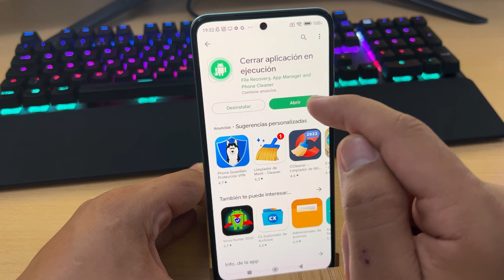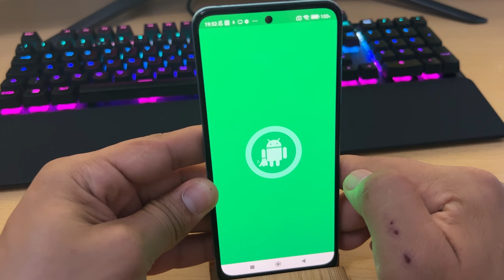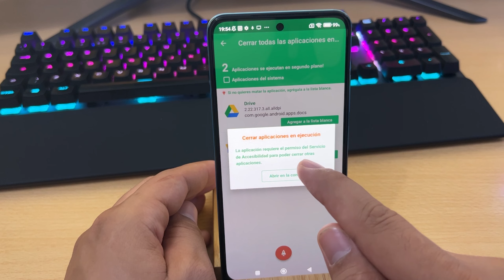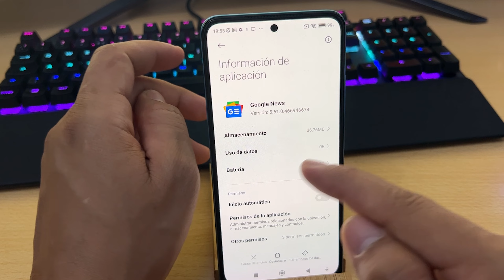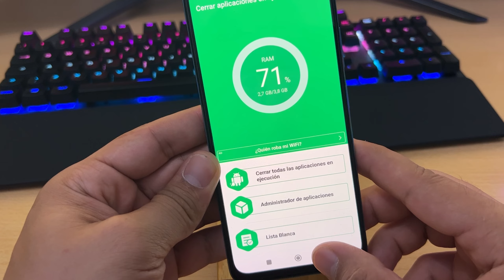Como Cerrar Aplicaciones Abiertas en Segundo Plano en Xiaomi Redmi Note 11